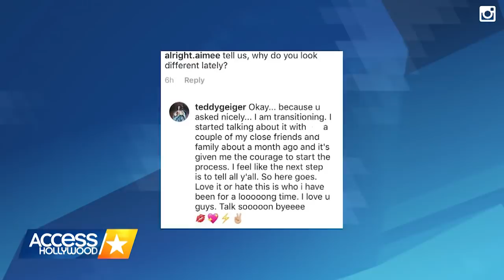Teddy Geiger Reveals Gender Transition: 'This Is Who I Have Been For A Looooong Time'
Teddy Geiger has come forward with a personal announcement. The singer-songwriter revealed in a heartfelt Instagram post that they are in the process of a gender transition. Find out which of Teddy's music star pals already shared support and well wishes for over the news.

Teddy Geiger Reveals Gender Transition: 'This Is Who I Have Been For A Looooong Time' | Access Hollywood